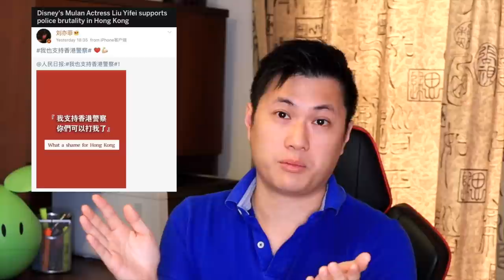Everything Wrong with Mulan 2020 | Chinese PhD Sociologist Review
Disney’s remake of Mulan in 2020 is a highly anticipated film starring Chinese wuxia A-listers such as Yifei Liu, Jet Li, Gong Li, and Donnie Yen. The Mulan live-action was released on Disney+ amid the Chinese news controversy surrounding Yifei Liu’s support for police brutality in the Hong Kong protests and the Uyghur Xinjiang camps. In this video, I break down why this movie was poorly done by conducting personality analysis on Hua Mulan using the five-factor model of personality (or big five personality traits), why “chi” is stupid, and analyzing the cultural and language barriers that emerged for the film using sociology and psychology (along with other elements you would typically expect from film reviews and video reviews). I also touch upon the topic of Asian representation and people’s motivation to boycott Mulan. I basically watched Mulan so you don’t have to.

Donnie Yen and Jet Li fight scene is taken from Once Upon a Time in China 2
Liu Yifei's xiaolongnü footage from Legend of the Condor Heroes 2006

The free training, PDF, and personality test are no longer available